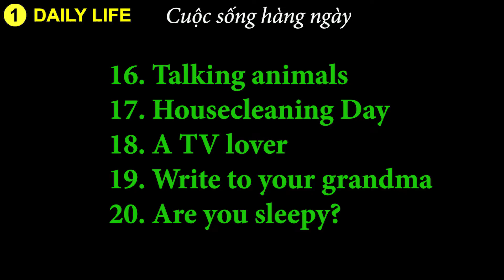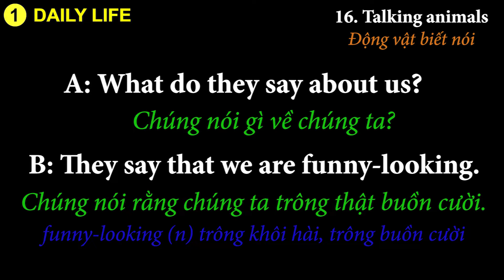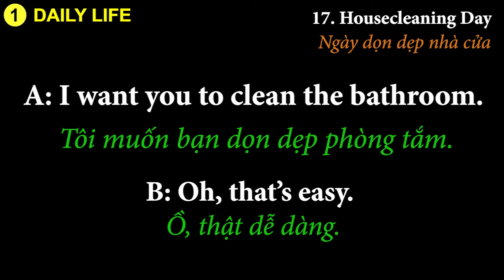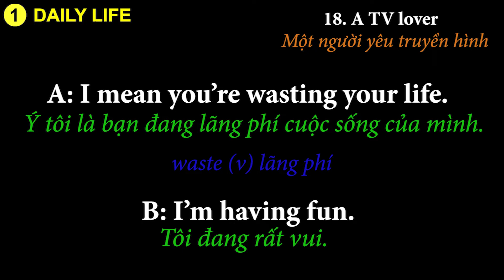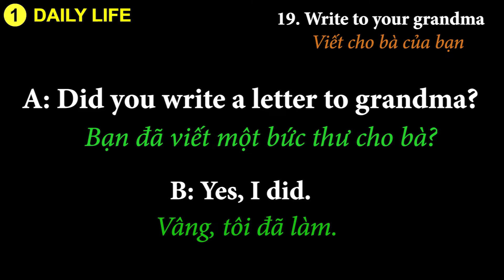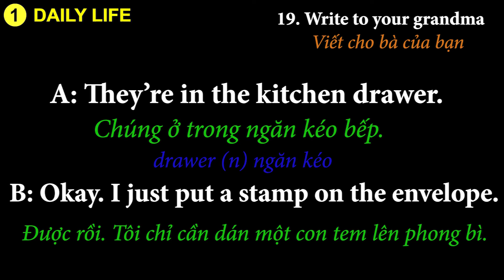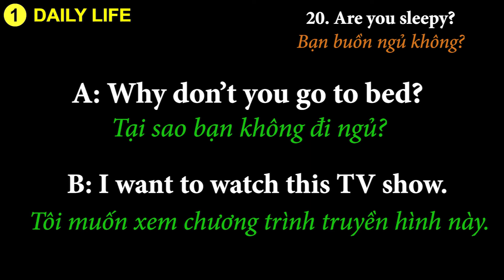Lesson 4: 10 Phút Tiếng Anh Giao Tiếp Theo Chủ Đề Mỗi Ngày - Daily Life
Vào danh sách phát video để xem trọn series Tiếng Anh Giao Tiếp Theo Hội Thoại Chủ Đề Cho Người Mới Bắt Đầu các bạn nhé!

Tốc độ đọc chậm và rõ lời, phù hợp cho người mới học Tiếng Anh. Bạn có thể điều chỉnh tốc độ đọc phù hợp tại nút cài đặt trên Video của Youtube.

Để chuyển nhanh đến hội thoại muốn nghe nhấn vào mục số thời gian dưới đây bạn nhé.

PHẦN 1: DAILY LIFE
0:06 - 16. Talking animals
1:34 - 17. Housecleaning Day
2:56 - 18. A TV lover
4:13 - 19. Write to your grandma
5:31 - 20. Are you sleepy?

10 phút học và luyện tập mỗi ngày!

Video có thể còn nhiều thiếu sót rất mong nhận được những ý kiến đóng góp của các bạn.